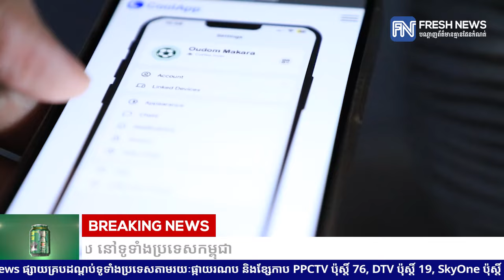មន្ត្រីជំនាញសេដ្ឋកិច្ចឌីជីថល៖ បច្ចុប្បន្ននិស្សិតថ្នាក់បរិញ្ញាបត្រមានតែ ១០%ប៉ុណ្ណោះ.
មន្ត្រីជំនាញសេដ្ឋកិច្ចឌីជីថល៖ បច្ចុប្បន្ននិស្សិតថ្នាក់បរិញ្ញាបត្រមានតែ ១០%ប៉ុណ្ណោះរៀនជំនាញឌីជីថល នៅទូទាំងប្រទេសកម្ពុជា